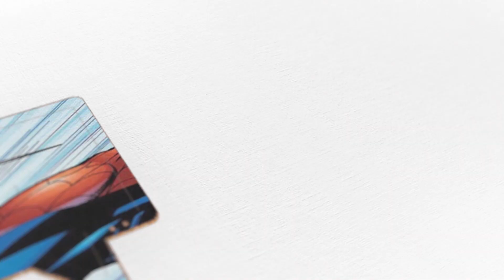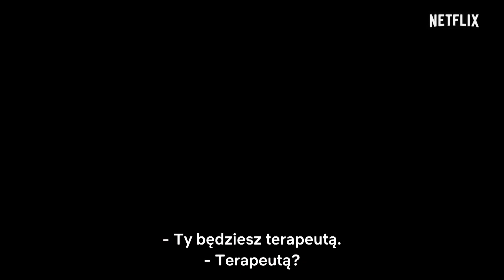Emma Mackey i Ncuti Gatwa o serialu Sex Education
Spotkaliśmy się z aktorami Emmą Mackey i Ncuti Gatwa, którzy grają główne role w nowej produkcji platformy Netflix pod tytułem "Sex Education".